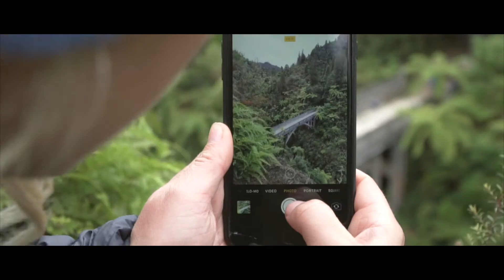72hrs in Ruapehu | Adventures in Tongariro National Park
A whirlwind 72hrs in the Central North Island exploring some of the regions most famous sites, as well as some lesser known gems.

From sunrise at Red Crater on The Tongariro Crossing to paddling down the largest river in New Zealand, there's a lot to do in the region.

Thanks to Whanganui River Canoes and The Flying Fox Lodge. Find out more here:

whanganuirivercanoes.co.nz/
theflyingfox.co.nz/

With support from Visit Ruapehu